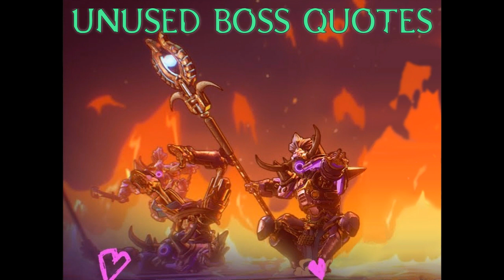Unused Boss Voice Clips (Tiny Tina's Wonderlands)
Surprisingly cool & classy quotes, extracted from the game's files. This boss sounds like Fire Lord Cinder, but he references ice and water powers, and generally says stuff that never seems to occur in-game.
For comparison, Cinder's voice is at the end, and clearly he has a voice filter but these unused quotes don't. I've noticed Cinder DOES use a very small number of the unfiltered lines (like "whither will my spirit fly" when he dies) but it's clear there was supposed to be an ice boss and probably 1 or 2 other guys, who were cut from the game.

Anyhow, I enjoyed this guy's dramatic acting, and like the Dread Lord, he gives a refreshing performance in an otherwise goofy game.

0:00 Mystery Boss
10:03 Fire Lord Cinder
No idea on the voice actor, unfortunately.